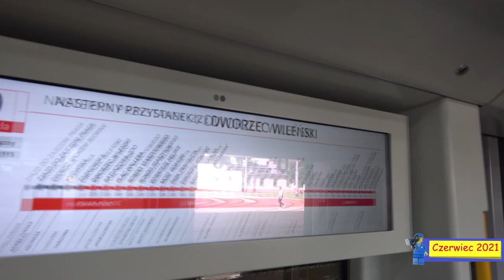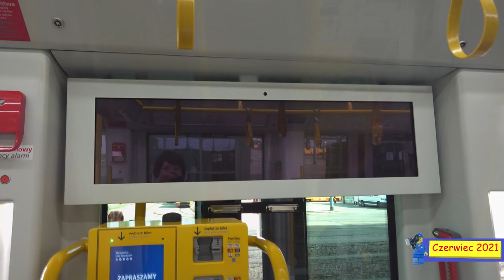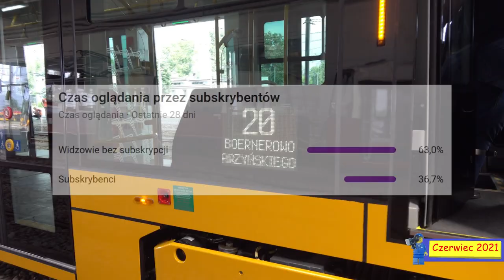Parada Tramwaju Hyundai dla mieszkańców, dni transportu 2021 - ⓣramwaj kierunek nowoczesność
Parada Hyundai...